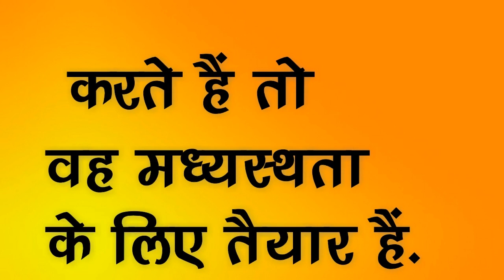Narendra Modi को लेकर Donald Trump और Imran Khan ने बोला बड़ा झूठ । Headlines India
Narendra Modi को लेकर Donald Trump और Imran Khan ने बोला बड़ा झूठ